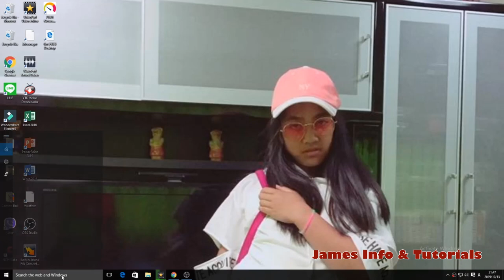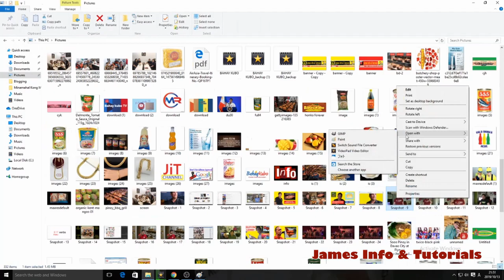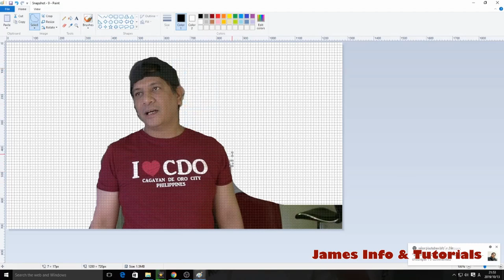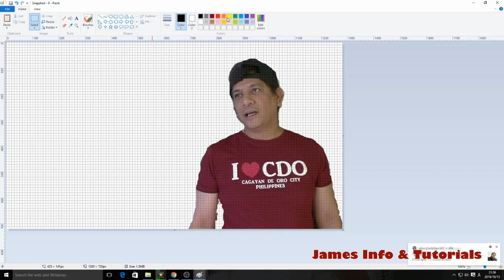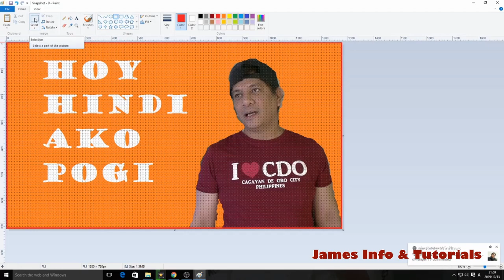Paano Gumawa ng YouTube Thumbnail Na Gamit Ang Ms Paint